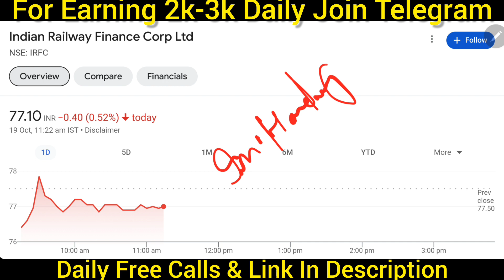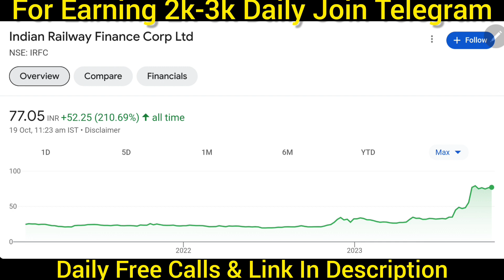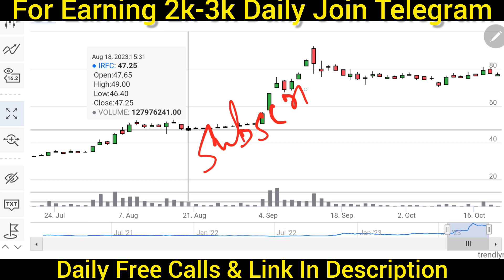irfc share latest news 🚨 irfc share news today 🚨 irfc latest news 🚨 irfc latest news today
Topic Cover :-